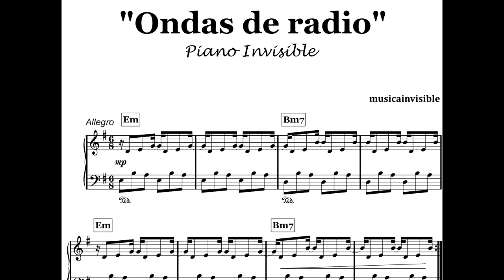PIANO INVISIBLE – 03-. “Ondas de radio” (musicainvisible)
Partituras para aficionados al piano